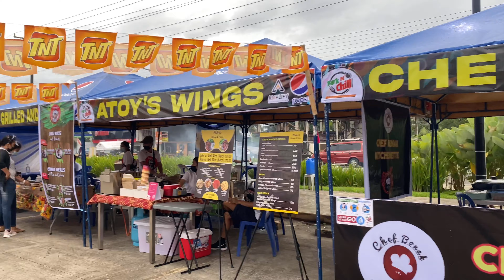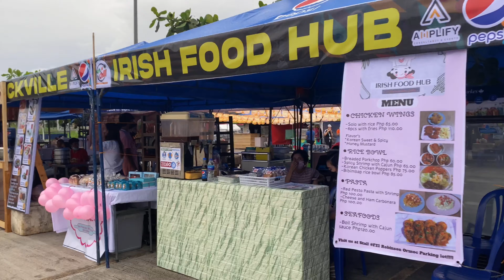Park N Chill | Robinsons Parking Lot